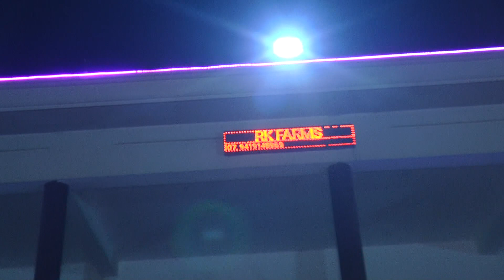Sanjeev Weds Pooja part 5